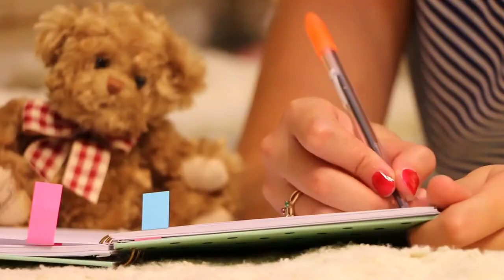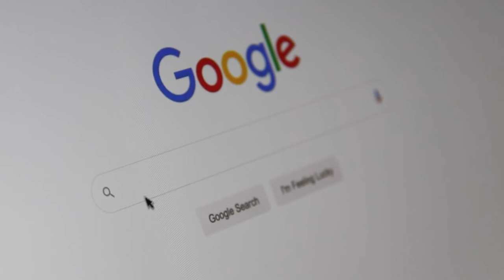7 Modi per Fare Soldi Online nel 2021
7 modi per fare soldi online seriamente partendo da zero. Vi spiegherò diversi metodi per guadagnare online, alcuni senza investire e altri con piccoli investimenti inziali.

👑 Iscrizione Amazon Prime (30 giorni gratis):